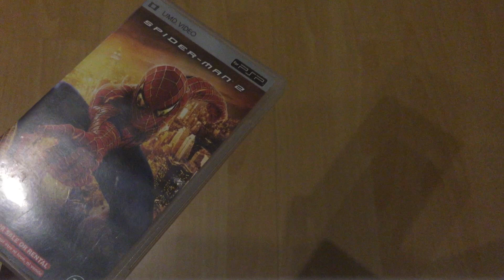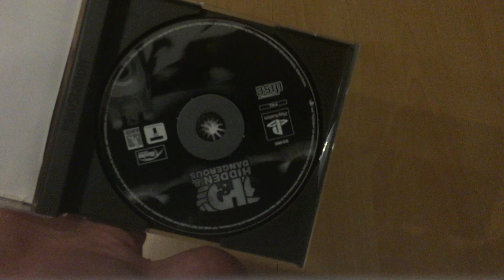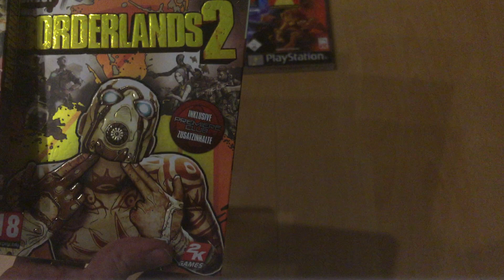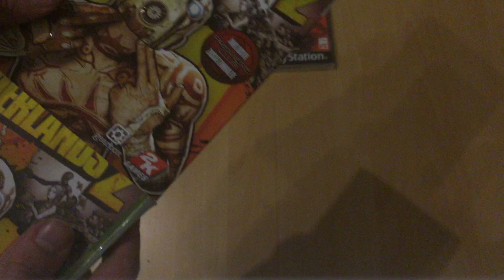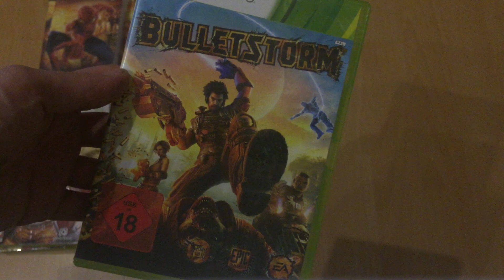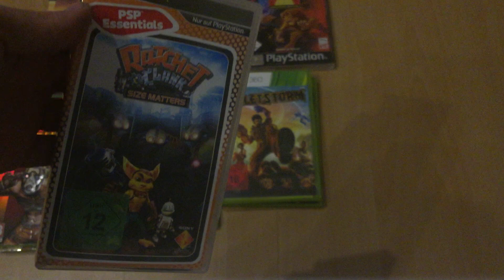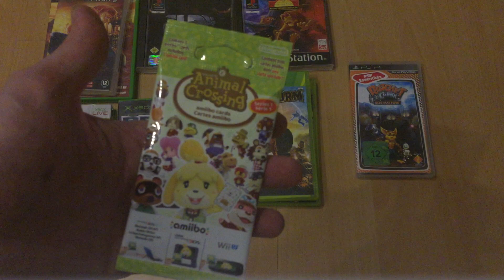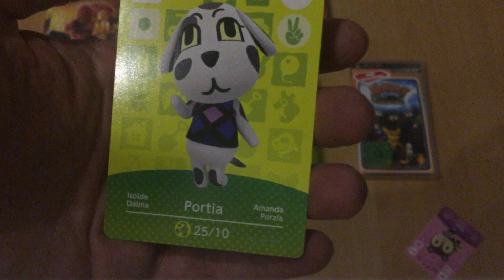Flohmarktausbeute #3 5€? dann bitte einmal zum Mitnehmen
Hallo hier mein kleine Flohmarktausbeute :)